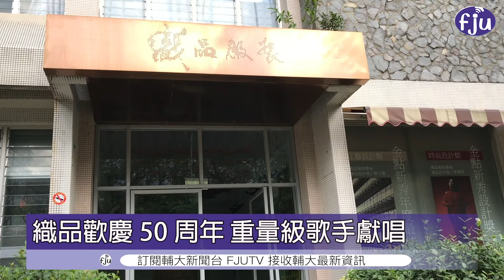【 輔大織品歡慶50周年 邀重量級歌手獻唱】│輔大電視20201218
你知道輔大織品學系已經50周年了嗎😀
這次為了慶祝織品50歲生日
特別舉辦「T.C就是這場演唱會」
邀請到 陳芳語、Ella、高爾宣等藝人現場開唱
一起來回顧織品演唱會的超嗨現場吧😝

繼續鎖定 輔大電視台!